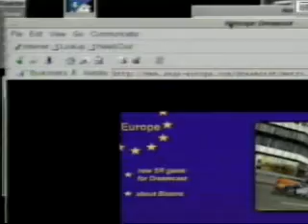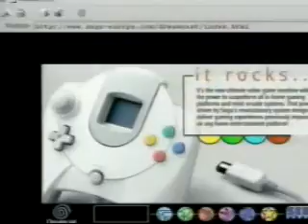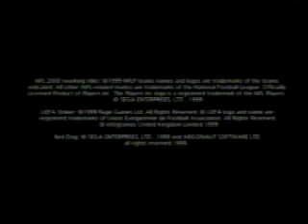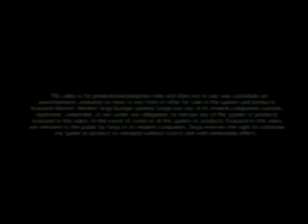VHS 009 Dreamcast xvid